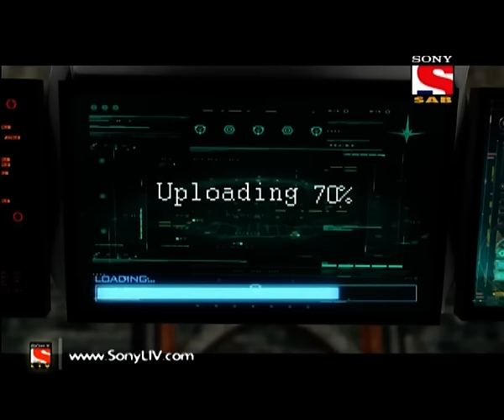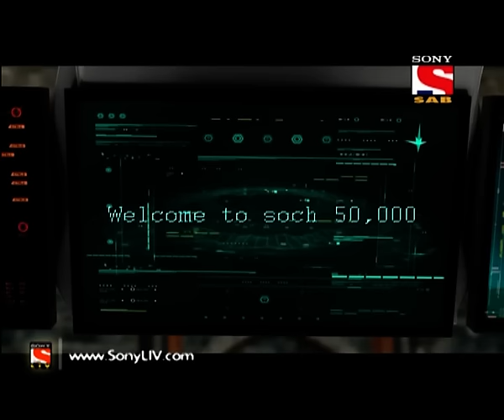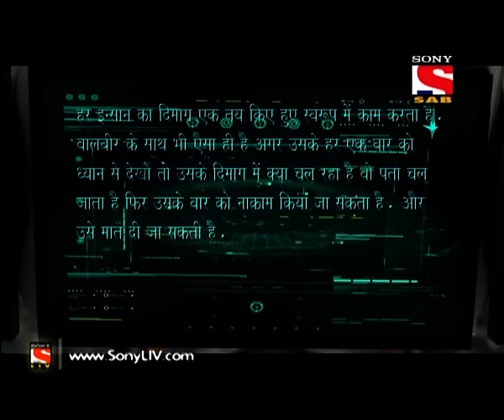Baal Veer - बालवीर - Episode 1037 - 28th July, 2016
Prachandika tells Baalmitra that she has kidnapped all his friends. Baalsakhi tells Baalmitra that Prachandika is planning to create a supercomputer with the help of Mashtishk. Will Baalveer be able to save the lives of his friends?